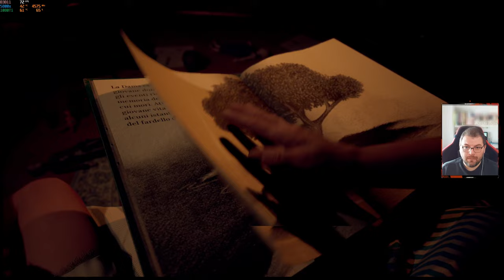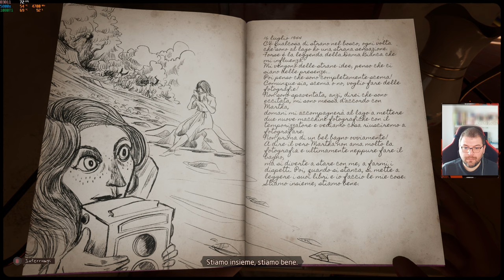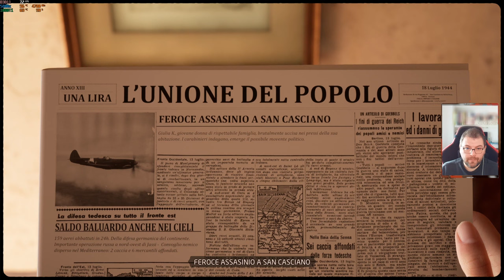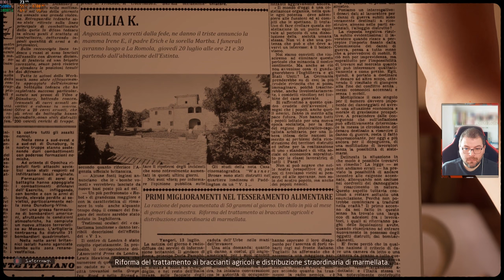Martha is Dead #01 | Iniziamo | Gameplay ITA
Ciao ragazzi ! Oggi iniziamo marthaisdead !